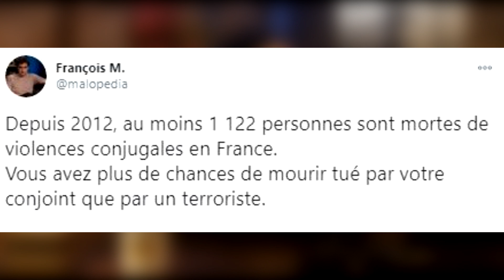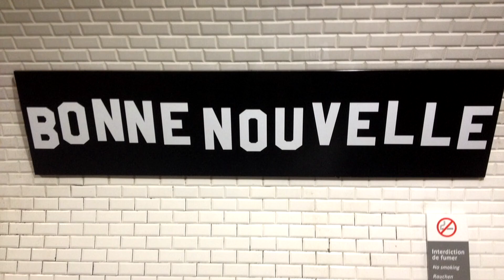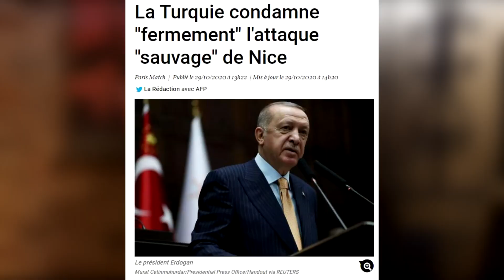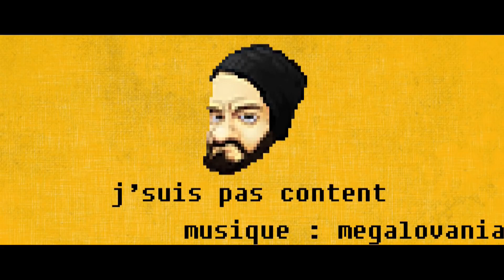ATTENTAT A NICE : Et ça continue encore et encore... 🎵🎵🎵 (J'SUIS PAS CONTENT ! S07E06)